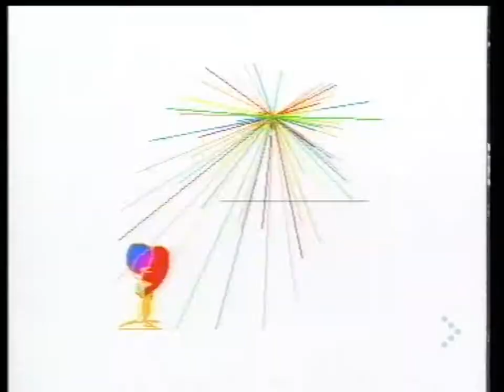ADAMSKI - N-R-G (1990)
Some crazy analog video disturbance found from my old collection.

Adamski (Sonny Eriksson), is an English DJ, musician, singer and record producer, prominent at the time of acid house for his tracks "N-R-G" and "Killer"